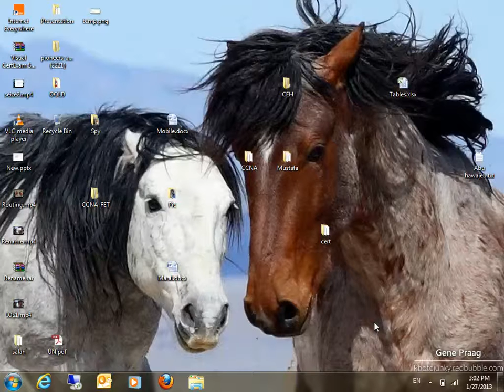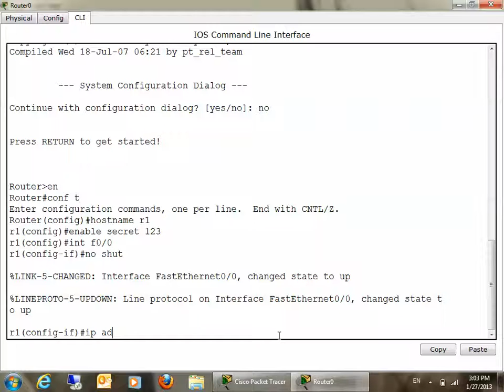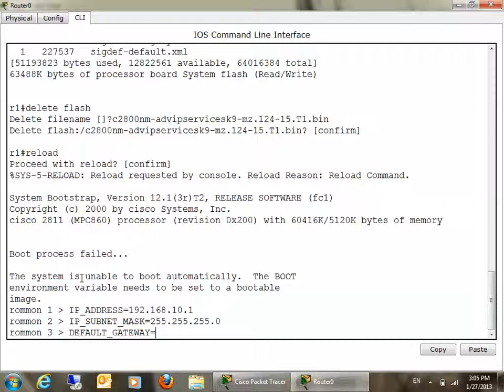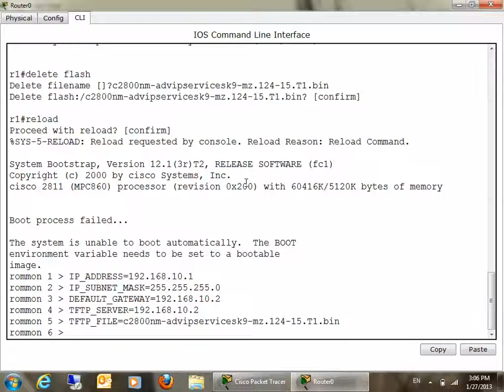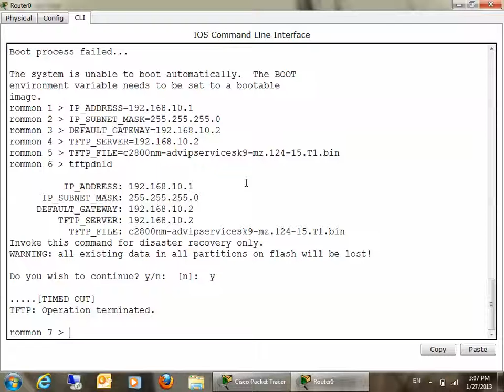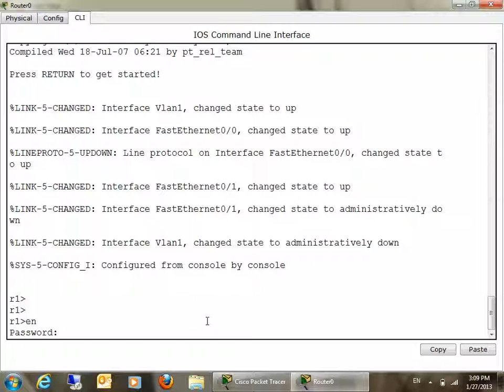13- CCNA IOS in Arabic 2 بالعربية